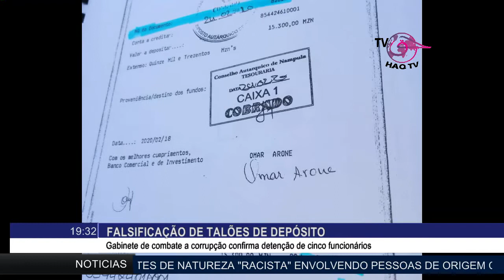Jornal das 19H da HAQ TV do dia 09 06 2020